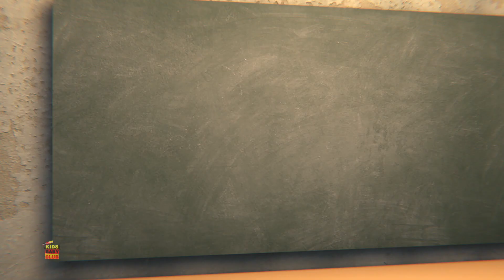Ballon Lustige Cartoon Videos von GOB And Friends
Hallo Kinder! Sehen Sie sich diese lustigen Videos von Kämpfe um Doll by GOB And Friends Channel an! Wir hoffen, Sie haben genauso viel Spaß beim Anschauen dieses Zeichentrickfilms für Kleinkinder wie unser Team beim Erstellen für Sie!